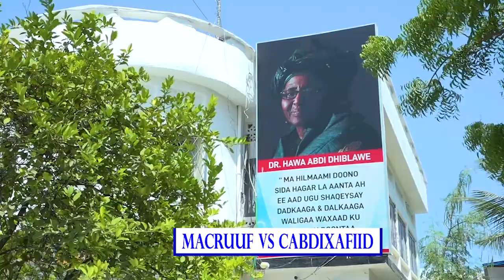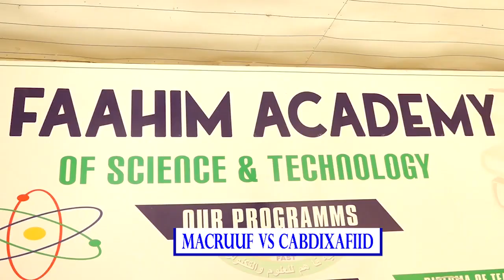Tartan Aqooneedka Dugsiyada sare ee Gobolka Banadir Macruuf iyo Cabdixafiid